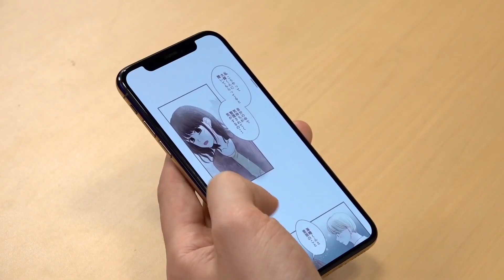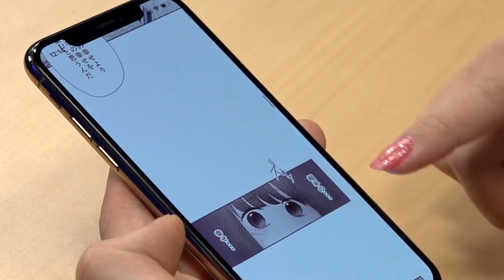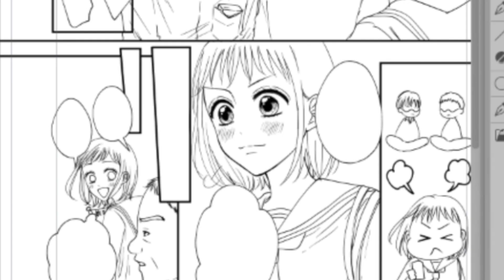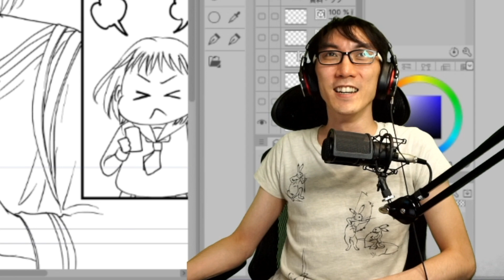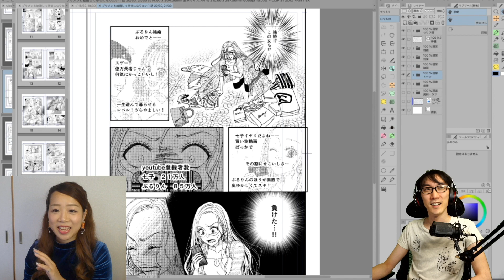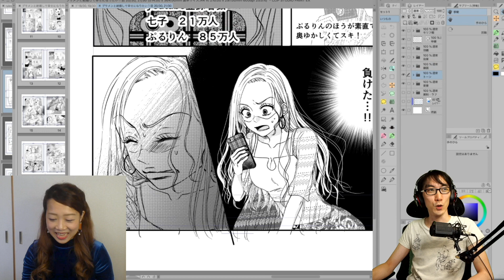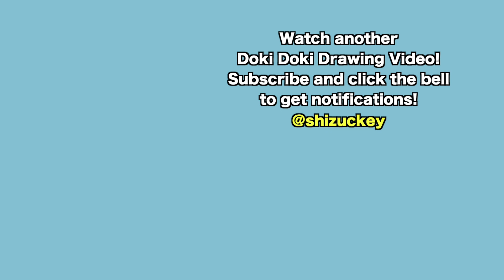A Girl's INNER DARKNESS｜Shizuka's Latest Manga!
Today we welcome back Manga Artist Shizuka Yamaguchi!

Shizuka has drawn manga such as ”Tomodachi no Suki na Hito”. Shizuka shows us how she draws a manga page using her HUION KAMVAS 13 and Clip Studio Paint EX. Today she shows us her latest published manga series she's making with the famous Enomoto Yumi! Let's talk about the darkness that consumes her...characters!

Edit: The manga shown in the video is called　デブス旦那と私～“いいね”が欲しくてキモ男と結婚しました!～ (Debusu danna to watashi~"ii ne" ga hoshikute kimo otoko to kekkon shimashita)

HUION KAMVAS 13 (2020)
(AMAZON USA)➡️